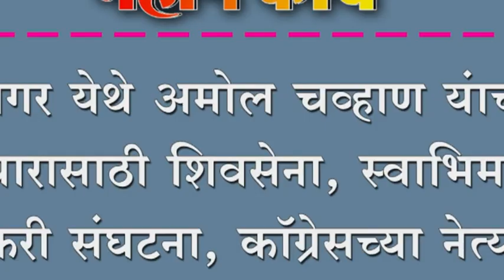आगर येथे अमोल चव्हाण यंाच्या प्रचारासाठी शिवसेना, स्वाभिमानी शेतकरी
आगर येथे अमोल चव्हाण यंाच्या प्रचारासाठी शिवसेना, स्वाभिमानी शेतकरी संघटना, कॉग्रेसच्या नेत्यांनी लावला जोर